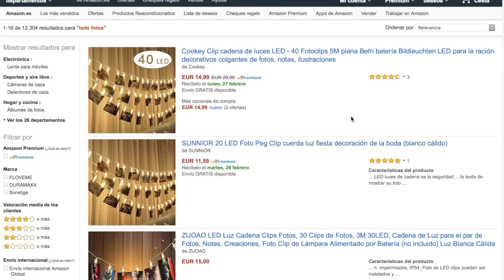CÓMO HACER FOTOS CON LEDS // RECURSOS PARA HACER FOTOS